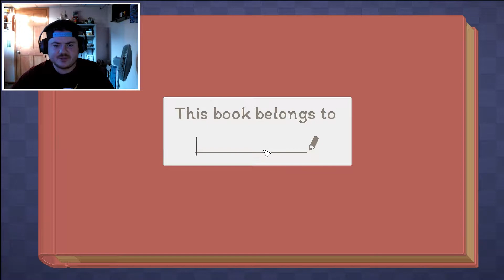Satisfyingly Deadly | Unpacking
Hello ladies and gentlemen and welcome to Unpacking, a fun little Xbox game pass that allows you to satisfingly put away item after item as you move thru your different stages of life, from you first bedroom as a kid in a new house, all the way through college and into your boyfriend's home.

or